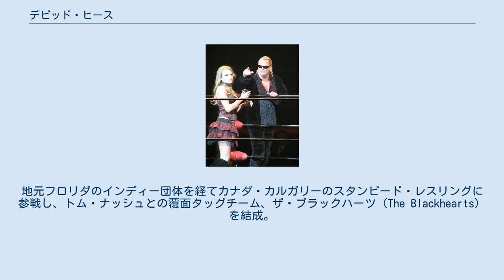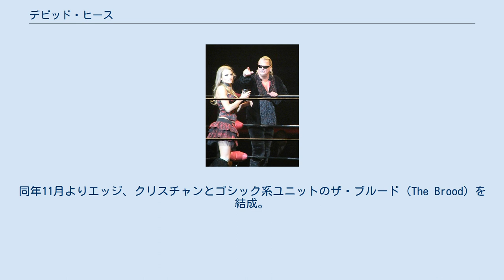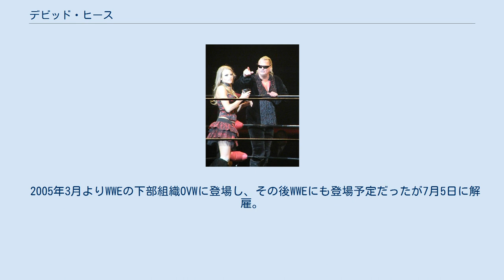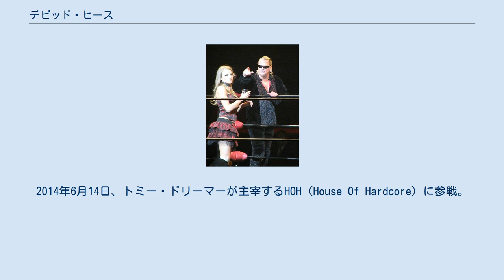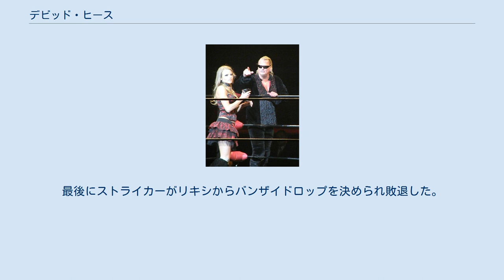デビッド・ヒース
デビッド・ヒース（David William Heath、1969年2月16日 - ）は、アメリカ合衆国のプロレスラー。
 ギャングレル（Gangrel、日本では「ガングリル」「ギャングリル」「ガングレル」と表記される場合もある）、バンパイア・ウォリアー（The Vampire Warrior）などのリングネームで知られる。
 元妻は往年の名レスラー、ブッチャー・バション（マッドドッグ・バションの実弟）の娘であるルナ・バション。
 ディーン・マレンコのトレーニングを受け、1988年にデビュー。
地元フロリダのインディー団体を経てカナダ・カルガリーのスタンピード・レスリングに参戦し、トム・ナッシュとの覆面タッグチーム、ザ・ブラックハーツ（The Blackhearts）を結成。
ナッシュはアポカリプス、ヒース自身はデストラクションを名乗り、黒装束に白い仮面、その下には顔全体が隠された黒覆面という、『オペラ座の怪人』をイメージした怪奇派タッグとしてセンセーショナルな存在となる。
 1991年2月にはブラックハーツとして全日本プロレスに初来日。
来日前に専門誌で特集が組まれるなど前人気は上々だったが、キャリア不足もあって試合では活躍を果たせなかった。
同年9月の再来日ではダグ・ファーナス&ダニー・クロファットのカンナム・エクスプレスが保持するアジアタッグ王座に挑戦。
後楽園ホールでスタン・ハンセン&ダニー・スパイビーとも対戦している。
 その後ブラックハーツを脱退して素顔になり、1993年にメンフィスのUSWAで吸血鬼ギミックのバンパイア・ウォリアーに変身。
後に妻となるルナ・バションをマネージャーに従え、ジェフ・ジャレットからUSWA南部ヘビー級王座を奪取した。
1994年にはIWAジャパンに来日し、1995年はECWに登場してトミー・ドリーマーと抗争。
その後フロリダに戻り、アゴニーことバリー・ヒューストンとブラックハーツを再編、1997年にルナを帯同してIWAジャパンに再来日した（1996年にも、トム・ナッシュとのオリジナル版ブラックハーツを再結成してIWAジャパンに参戦している）。
 2009年 1998年8月、吸血鬼ギミックはそのままに、ギャングレルのリングネームでWWF（現・WWE）に登場。
血（を模した液体）の入ったゴブレットを手に炎の中から登場し、その血をリングインの際に口に含んで噴射させる入場パフォーマンスでヒール人気を呼ぶ。
同年11月よりエッジ、クリスチャンとゴシック系ユニットのザ・ブルード（The Brood）を結成。
後にこの3人はジ・アンダーテイカー率いる「ミニストリー・オブ・ダークネス」の一員となった。
エッジ&クリスチャンと別れた後は、彼らと反目していたハーディー・ボーイズを仲間に引き入れニュー・ブルードを組むが短命に終わる。
以降は『ヒート』など前座番組のポジションに甘んじ、体重増加の問題もあって2001年8月にWWFを解雇された。
 インディー団体を転戦した後、2004年にWWEと再契約を交わす。
9月16日のスマックダウンではミニストリー時代の盟友ヴィセラと共にアンダーテイカーとジョン・ブラッドショー・レイフィールドの番外戦に乱入、かつての主君アンダーテイカーを襲撃した。
翌週にはヴィセラとのコンビでアンダーテイカーとのハンディキャップ・マッチが組まれるが敗退。
以降は出演機会を与えられずにフェードアウトした。
 2005年3月よりWWEの下部組織OVWに登場し、その後WWEにも登場予定だったが7月5日に解雇。
2006年、WWE内の第3ブランドとして復活したECWに出演予定で再々契約を交わすも、このときも一度も番組に登場することなく2007年に契約を解除された。
その後、同年12月10日に行われたRAW15周年記念大会の15人参加バトルロイヤルに出場している。
 以降は居住地のカリフォルニアを拠点に、西海岸や深南部のインディー団体で活動。
イギリスのオールスター・プロモーションズなどヨーロッパにも頻繁に遠征した。
2009年11月にはハルク・ホーガンがオーストラリアにて開催したイベントであるハルカマニアに...